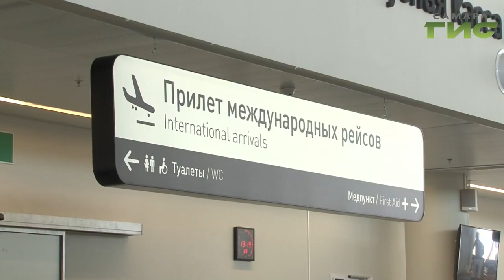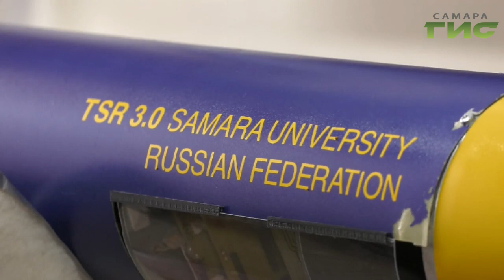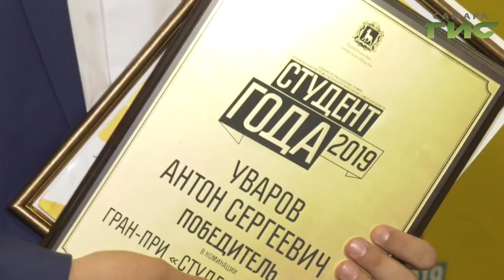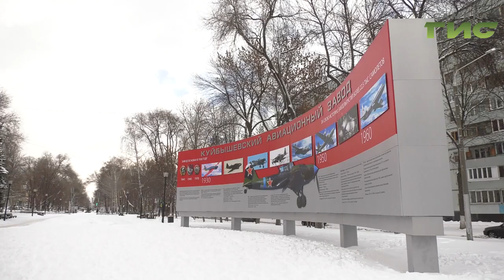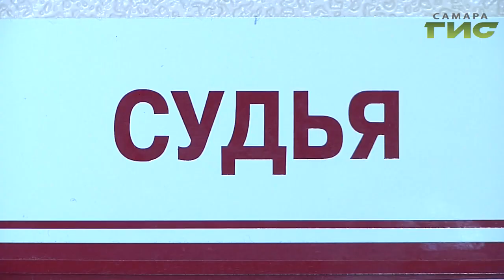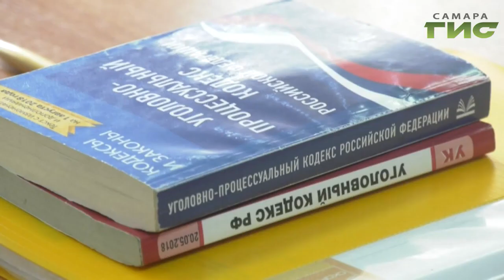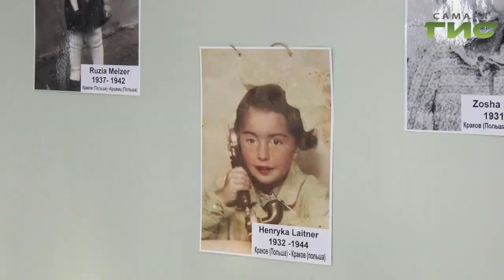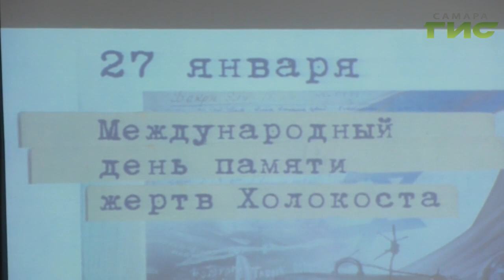"События" от 28.01.2020 (вечер)